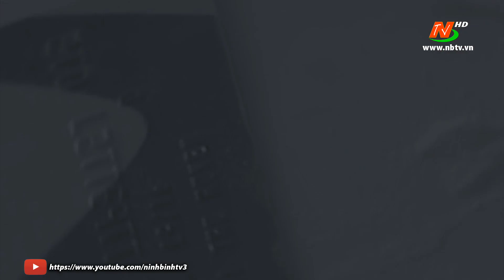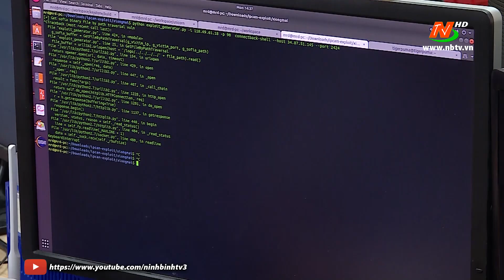An ninh an toàn: Cảnh giác với nạn trộm cắp, móc túi tại Lễ hội